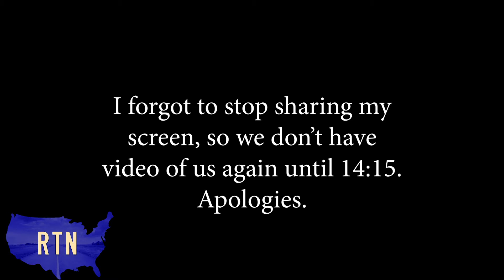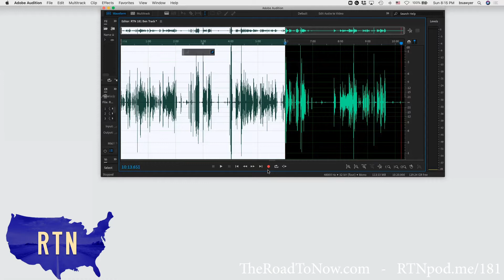181 More Questions Than Answers